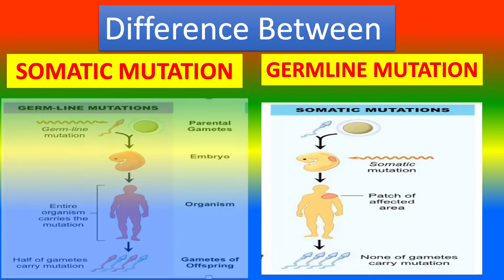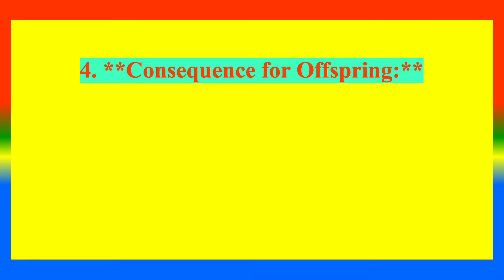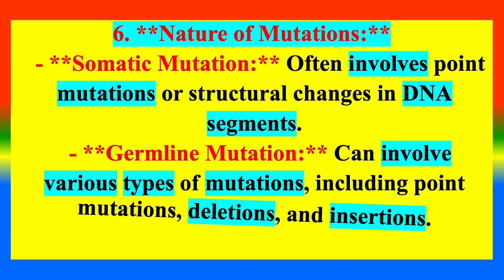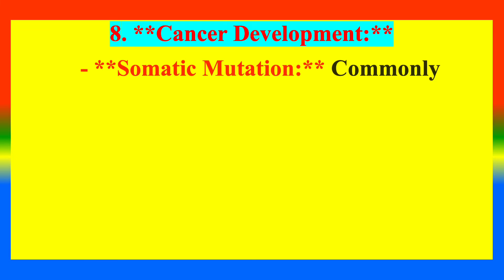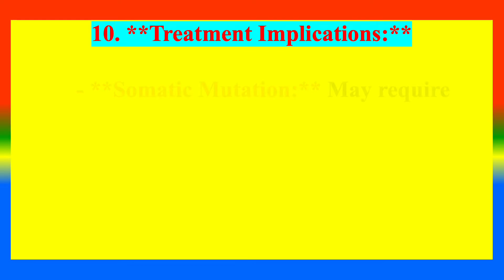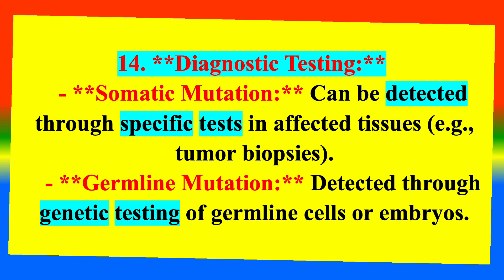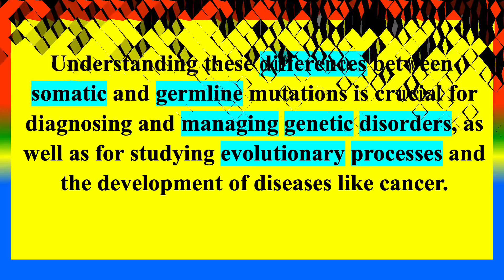Difference Between Somatic Mutations and Germline Mutations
What is Somatic Mutations  ?  ,
What is   SGermline Mutations ?
What are the difference between Somatic Mutations and Germline Mutations ?